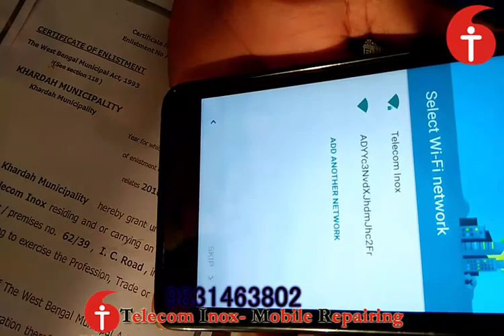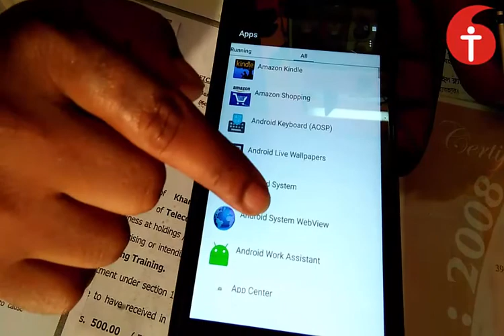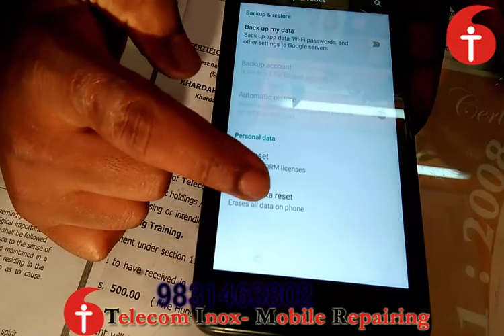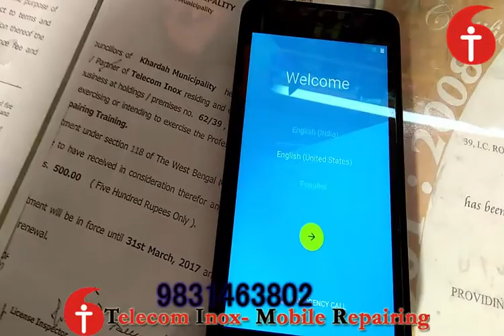OTG দিয়ে FRP আনলকিং -টেলিকম আইনক্স – 9831463802